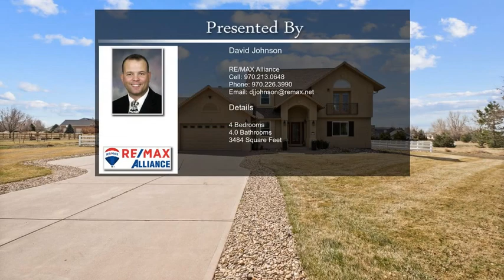6640 Owl Lake Dr Firestone CO 80504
6640 Owl Lake Dr Firestone CO 80504

Recently renovated home on over an acre. Remodeled kitchen, office, and laundry on main, new glass sliding door with built in blinds, fully remodeled master bath featuring stand alone tub, marble tile, glass enclosed shower, two shower heads  new roof and garage doors (2018), replaced underground sprinkler system, upgraded light fixtures, upgraded fencing and landscaping, planted trees on E side of backyard for great future privacy, refinished and painted deck (Spring 2021), built in fire pit, luxury remodel by licensed contractors including heated floors in bathrooms, upgraded tile, marble tile in master, new A/C and furnace, fully remodeled basement, new stair railings. HOA 40/month, HOA allows building separate from house for RV, boat or other uses, HOA fee includes free water (from pond that feeds other 20 homes in small neighborhood) that has a hook up east of house, also connected to underground sprinkler system that keeps grass green during Colorado's hot summers.